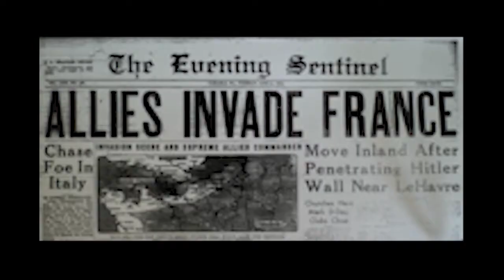Dday invasion WW2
Stopmotion animatie. Gemaakt Door Yorick op het MMS033.